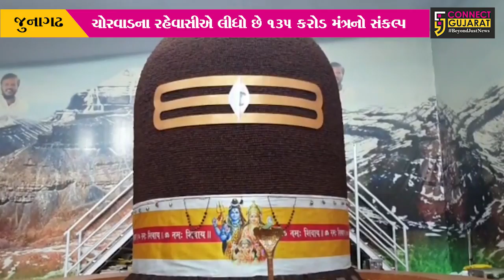જુનાગઢ : શિવભકતની 135 કરોડ મંત્ર લખવાની બાધા, 100 કરોડ મંત્ર અત્યાર સુધી લખાઇ ચુકયાં છે